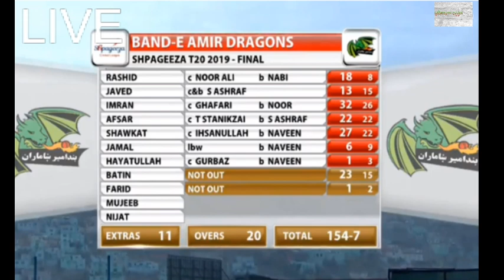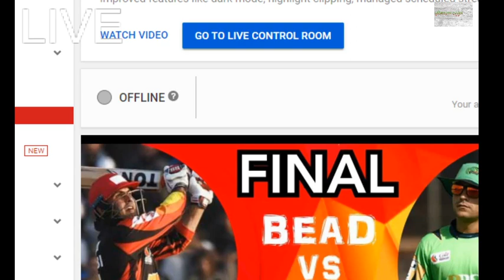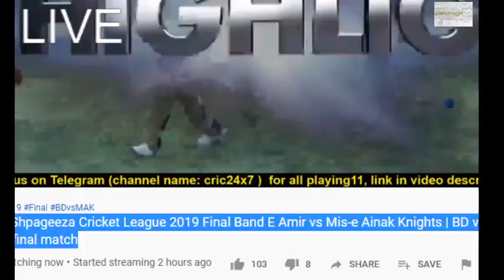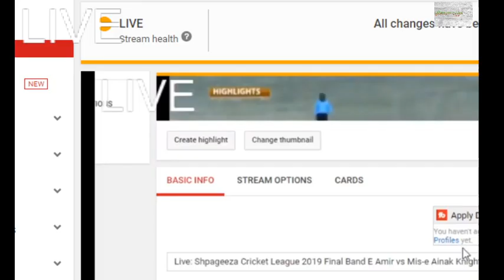Live: Shpageeza Cricket League 2019 Final Band E Amir vs Mis-e Ainak Knights | BD vs MAK final match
cricket match
Live SCL 2019
Live APL 2019
APL 2019 Live